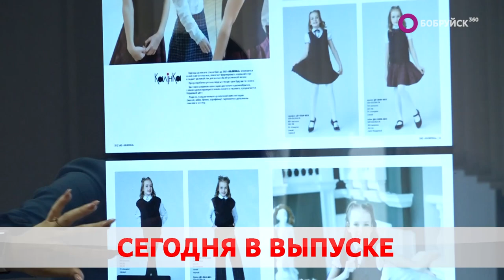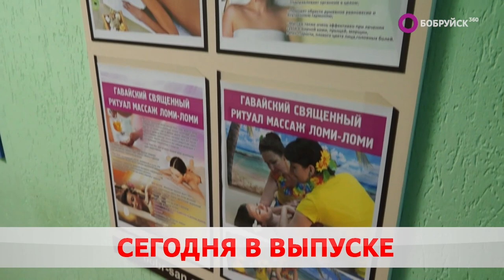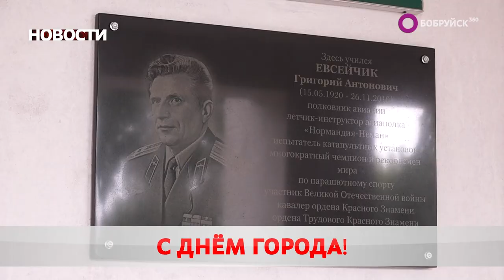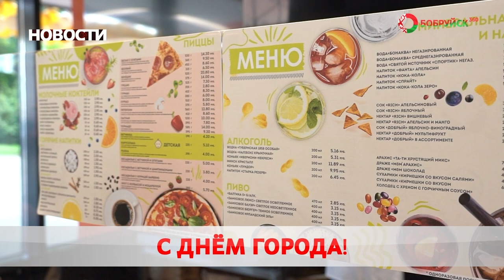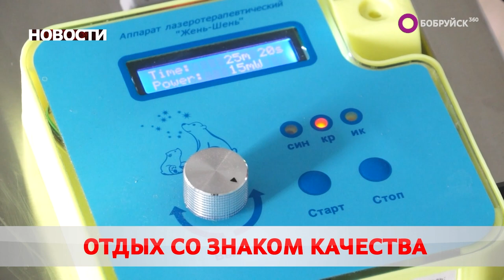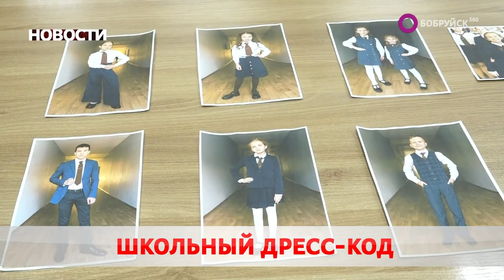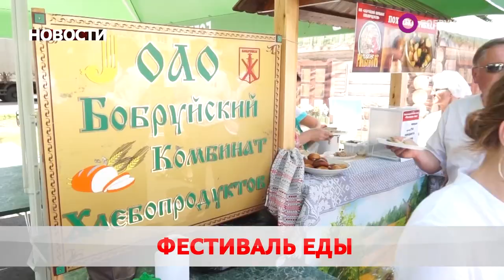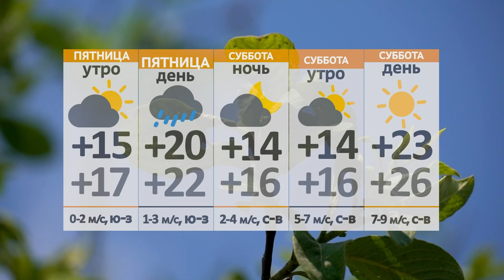Новости 29 06 23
Праздник только начинается. Бобруйск отмечает 636-летие и 79-ую годовщину освобождения от немецко-фашистских захватчиков. Где открыли игровую площадку?

Сорвала анти-джекпот. В Хотимске продавец похищала деньги из кассы ради ставок в онлайн-казино. Какая недостача?

Классический бомбер. С нового учебного года вводится второй обязательный элемент школьной формы. Что предлагает Легпром?

А также: энергетическая безопасность, выгодное сотрудничество и летний релакс. Иностранцы стали чаще приезжать в белорусские санатории. Чем привлекают наши здравницы?